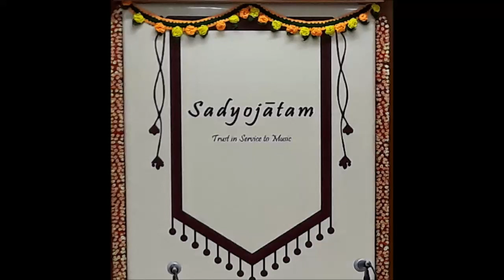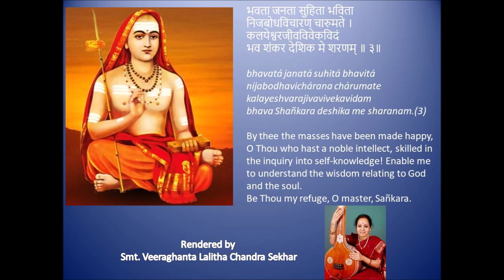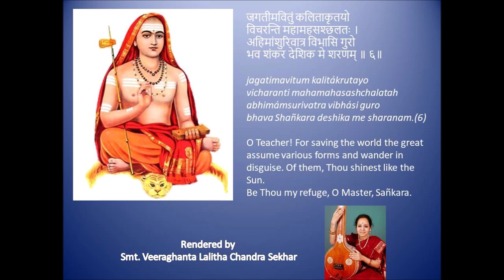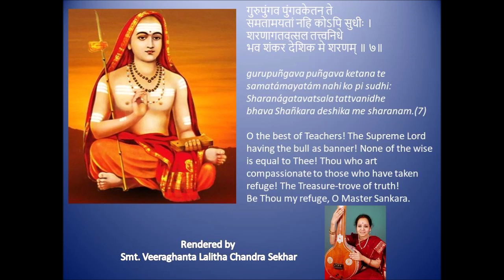Totakaashtakam - rendered by Smt. Veeraghanta Lalitha Chandra Sekhar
Totakacharya
One of the chief disciples of Sri Adi Shankara composed an octad of verses in praise of the Master. The metre he has used in this composition is the difficult but beautiful totaka. Hence he was himself given the name Totakáchárya. Every word of this exquisite hymn bespeaks the utter devotion of its author to Sañkara. Sañkara, the Guru, is all to him. There is nothing equal to the Guru; nothing superior to him. The Guru is the dispeller of the darkness of ignorance. There can be no greater good than the removal of ignorance. The spirit of devotion of the disciple is best expressed in the soul-moving burden of this song :
Be Thou my refuge, O Master, Shañkara (bhava Sañkara deshika me sharanam)!

Smt. Lalitha Chandra Sekhar  is known for her gifted and mellifluous voice with soft melody and aesthetics. Her lithe classical renditions are a rich blend of tradtion and devotion. Emotive exposition of the lyrics with Bhakti and Bhava has been her hallmark.